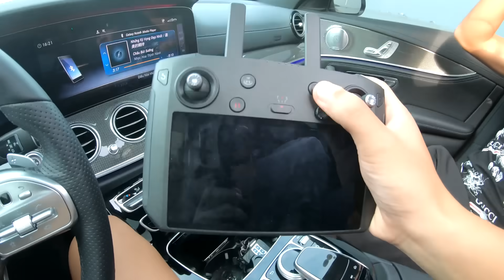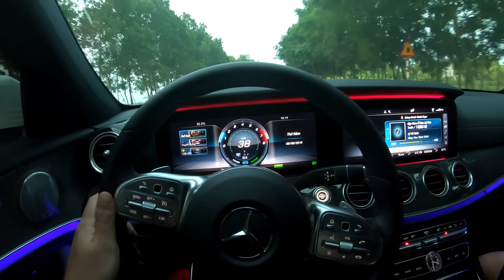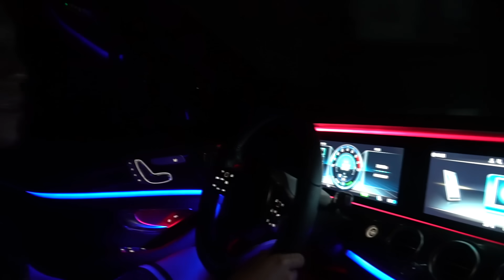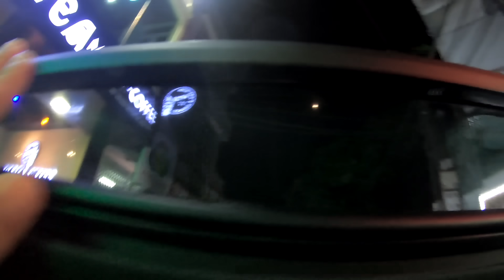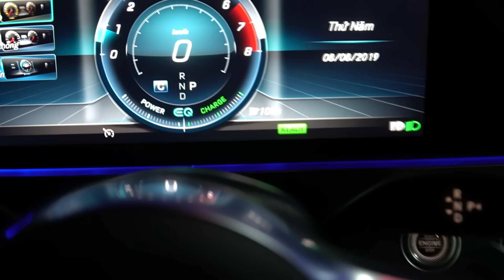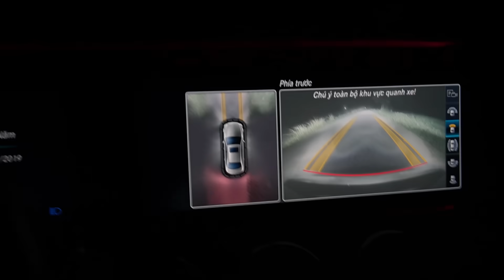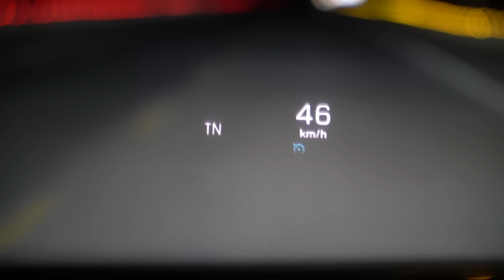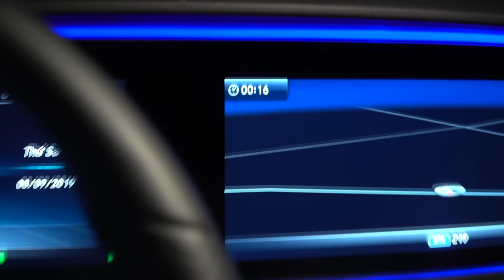NTN - Tôi Đã Thử Thách 24 H Trên Oto (24H In The Car Challenge)